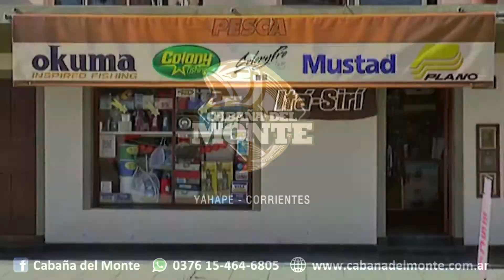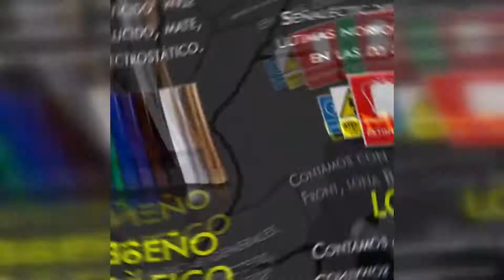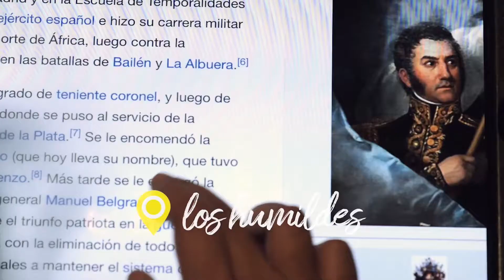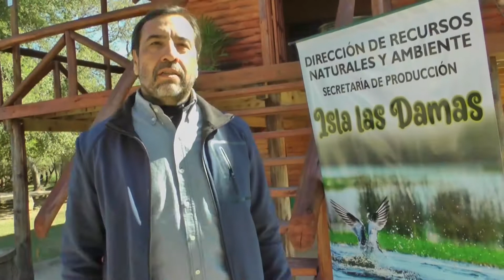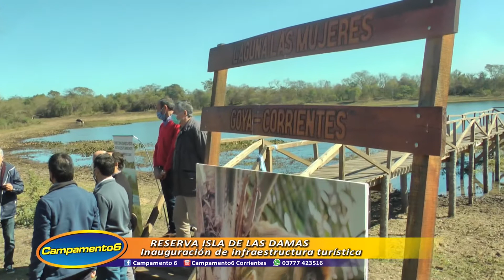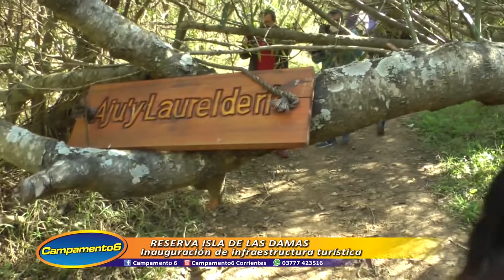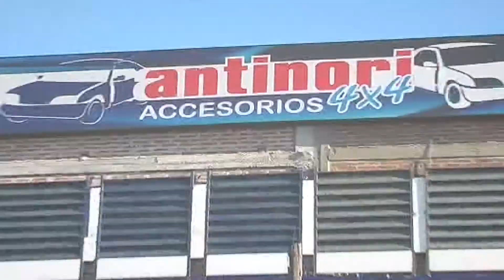CAMPAMENTO 6 CORRIENTES 06_08_2021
Festival de Bogas en Goya, muy abundante y de muy buenos portes. Además se inauguraron obras de infraestructura turística en la Reserva Natural Isla de las Damas.